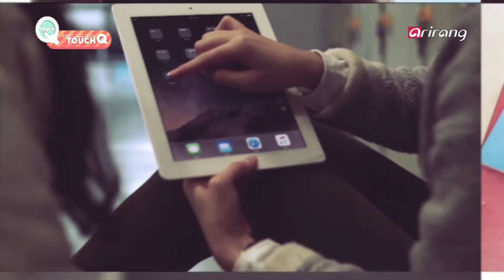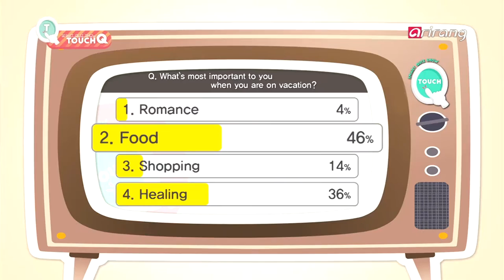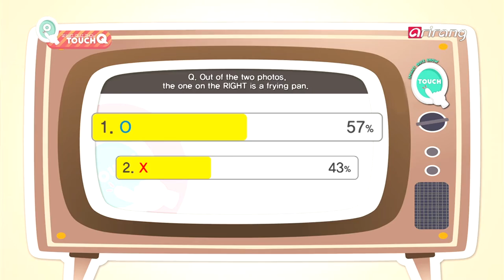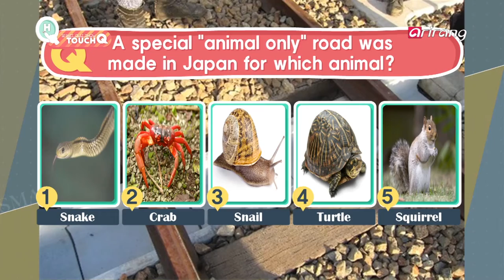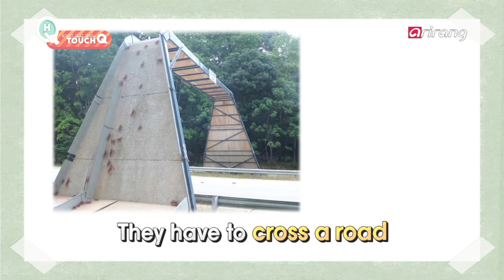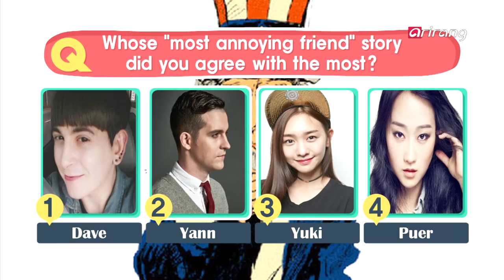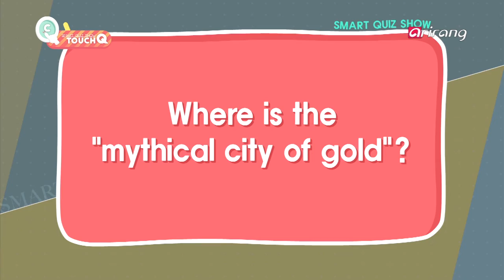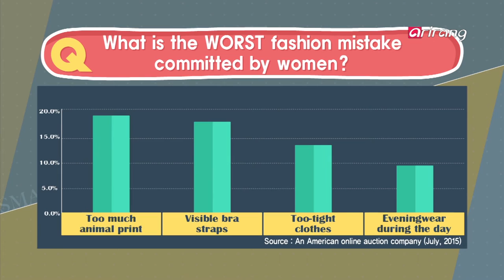Touch Q(Ep.1) _ Full Episode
For Episode 1, join MCs Kim Sung-won, Leah and Park Jae-min, and star guests Dave, Yann Cavaille, Yuki and Puer Kim for some fun quizzes and a chance to win lots of prizes! Every episode, our star panel AND our viewers will get the chance to win a gold key, so play TOUCH Q and touch gold! Good luck!

TREND
Episode 1's TREND question is related to 'Travel'!
What is most important to you when on a holiday?
A fairytale-like romance? Food, glorious food? Shopping? Relaxation?
What was the most popular answer among our viewers?
The majority WINS when it comes to the 'T' Round. Do our viewers agree with you when it comes to holidays? Watch to find out.

OX QUIZ
You've got a 50/50 chance of getting it right! Is it O? Or is it X? Just how much do we know about space? Can you tell whether it's Mars or Earth, just by looking at a photo? Okay, well is this a photo of Jupiter's moon, Europa or a frying pan? Put your knowledge to the test during our 'O' Round OX quiz!

Up & Down
Our star panel can bet points to turn things around during our Up and Down 'U' Round!
There are fashionistas...and then there are the 'fashion terrorists' with their questionable sense of fashion. A US online auction site asked 1000 women, "What is the WORST fashion mistake committed by men?" and the top answer was "over-accessorizing".
Then what did men say was the "WORST fashion mistake committed by women?"
Find out what's considered a "fashion terrorist" in the US through our 'U' Round quiz!

Challenge
'C' stands for 'Challenge' and our stars get the chance to answer 2 bonus questions if they win the first one! Here's where YOU come in. Our stars will each tell their personal stories related to a topic, and YOU, our viewers, have to vote for the one you agree with the most!
Our topic for Episode 1 was "the most annoying friend ever!"
Hear Dave, Yann Cavaille, Yuki and Puer Kim's "worst friend" stories... they're insane!

Happen
Animals are dying due to human negligence and carelessness.
But there's still hope.
Today's topic is 'animal-only lanes'! For example, in the UK, they have a 'duck-only lane' so ducks and humans can co-exist peacefully.
A town in Japan has made a road especially for THIS animal. What is it?
Watch our 'H' Happen Round to find out!